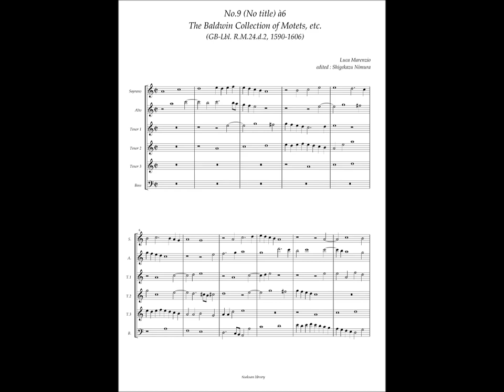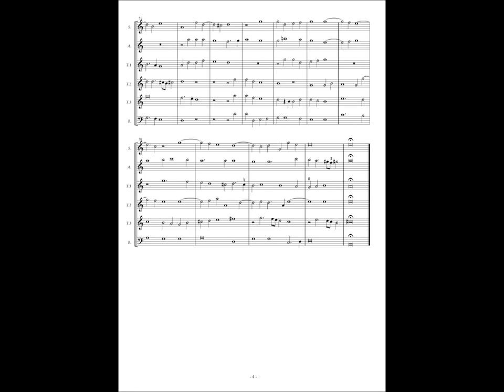RM24 d2, No.9 Luca Marenzio, Instrumental piece(VII) à6